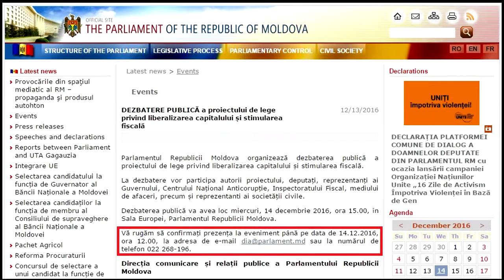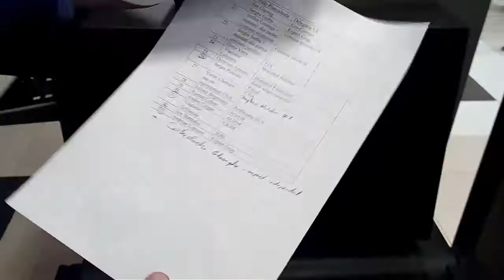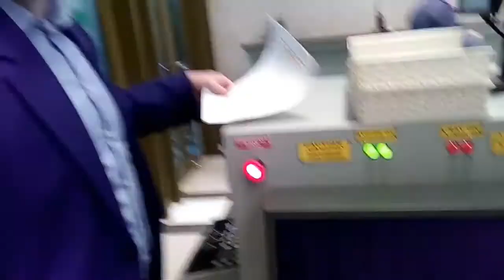"Публичные" слушания по закону об амнистии капитала Плахотнюка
Так в Парламенте проходят "публичные" слушания по законопроекту об амнистии капитала, в случае принятия которого Плахотнюк сможет легализовать все свои преступно добытые деньги, которые он хранит в офшорах. Даже украденный у насже миллиард он сможет легализовать, заплатив всего 2%. За это его медиахолдинг ещё героем будет представлять.

По этому законопроекту я решил принять участие в т.н. "публичных дебатах", понимая, что это просто формальность, т.к. необходимое большинство в парламенте у Плахотнюка давно находится в его кармане. Тем не менее я решил использовать все законные возможности выразить своё мнение. К сожалению, не получилось. Меня и ещё нескольких представителей Гражданского общества на слушания не пустили, хотя в них может участвовать любой. Нужно просто по эмаилу или телефону подтвердить свою явку.